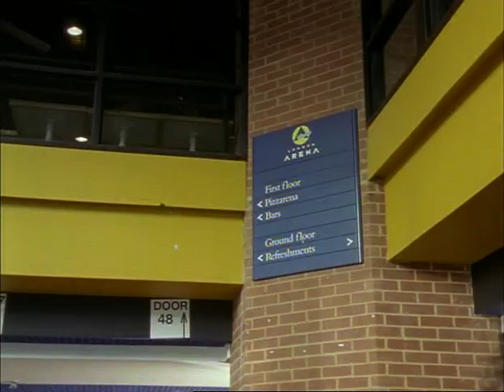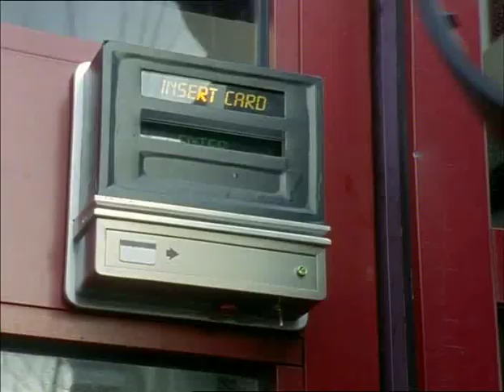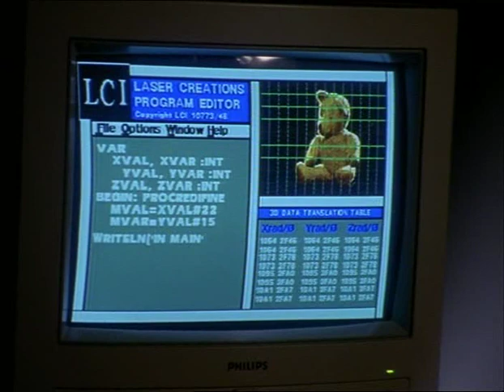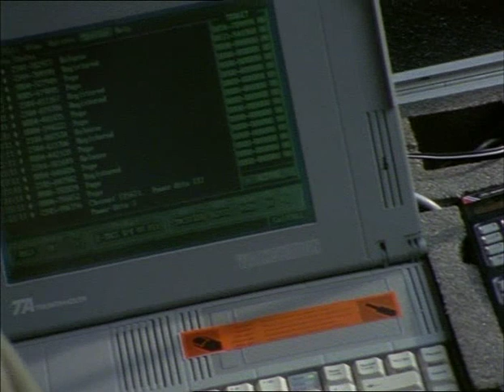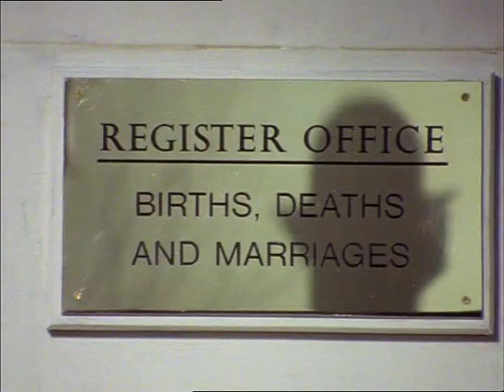Bugs - Series 1, Episode 5 - Shotgun Wedding (1995)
When the team's plan to protect Italian politician Anna Fabrizi from a lethal assassin goes horribly wrong, Ed is forced to go undercover and must make an impossible decision - kill Anna Fabrizi or die. First aired 29th April 1995.